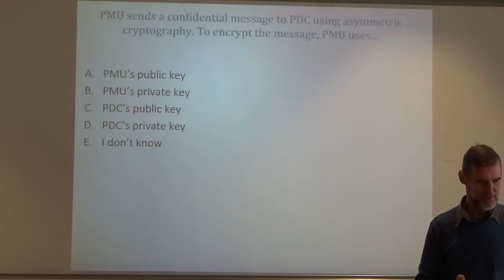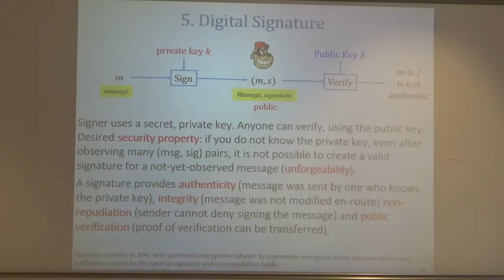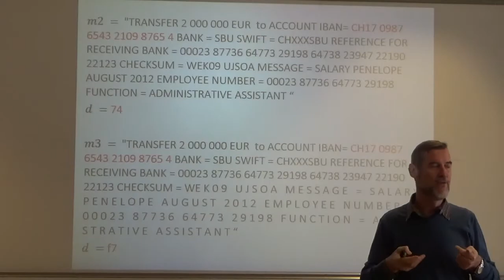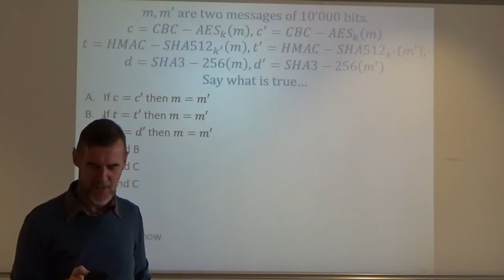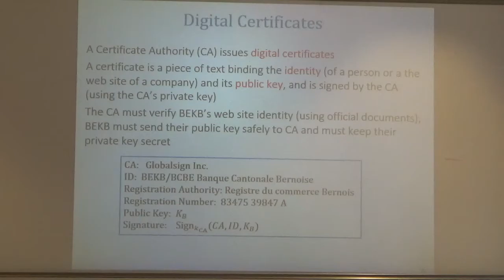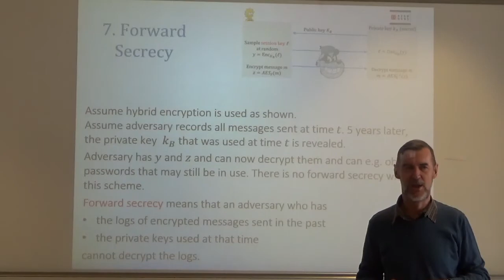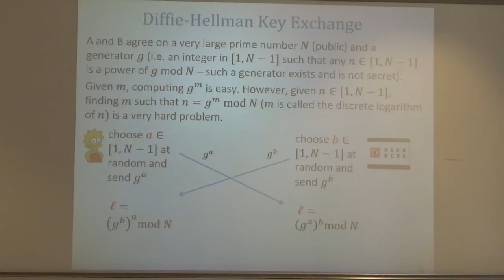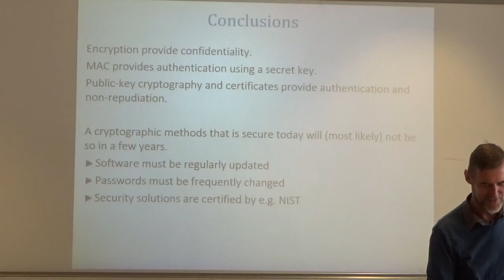EPFL Smart Grids Technologies course 2016-2017 - Security, Part 3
EPFL | École Polytechnique Fédérale de Lausanne (Switzerland)
Course: Smart Grids Technologies
By Prof. Le Boudec
Lecture: Security, Part 3